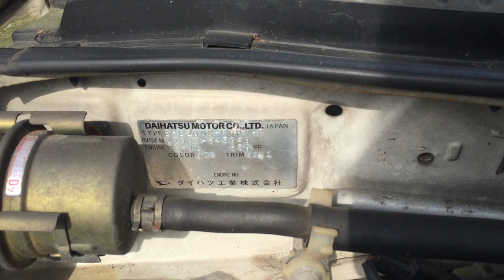Daihatsu MIRA 1992 21325D